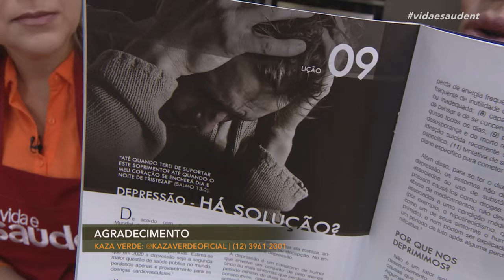Receita: Salada de quinoa com abacate (12/04/24)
SALADA DE QUINOA COM ABACATE
INGREDIENTES:
1 xícara de quinoa cozida
1 1/2 abacate maduro picado
1/2 xícara de tomate-cereja cortado ao meio
1/2 xícara de cebola-roxa picada
1/2 cenoura ralada
1/4 xícara de coentro picado
2 colheres (sopa) de suco de limão
Alface americana a gosto
1 fio de azeite

MODO DE PREPARO:
Em um recipiente, misture todos ingredientes e leve à geladeira por 1 hora e sirva.